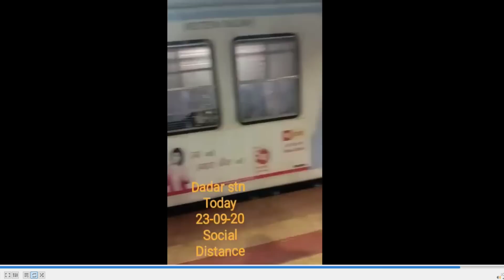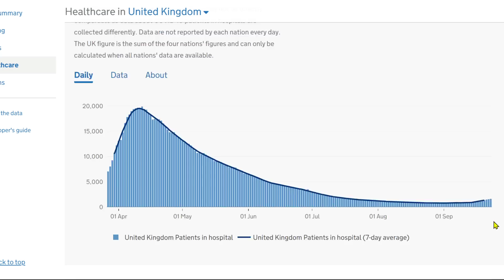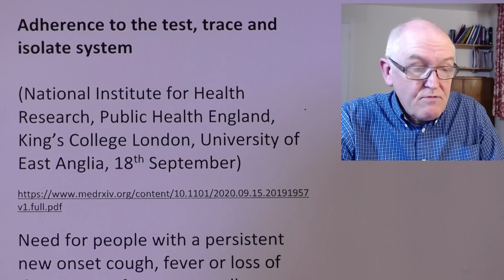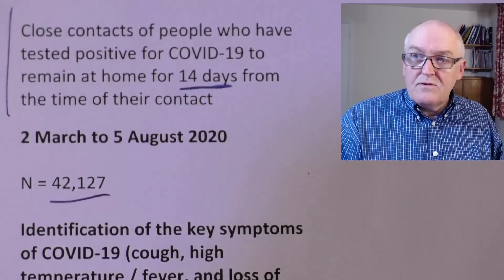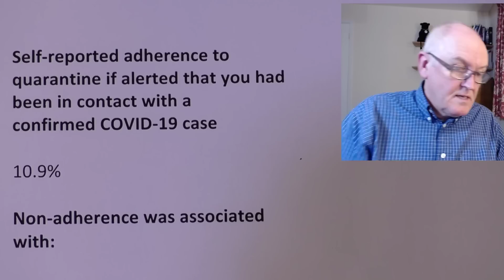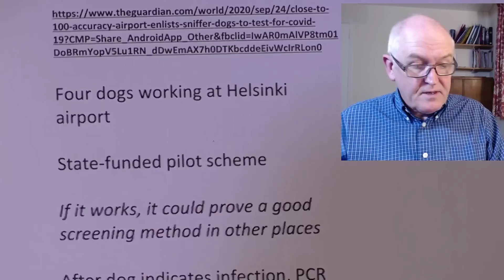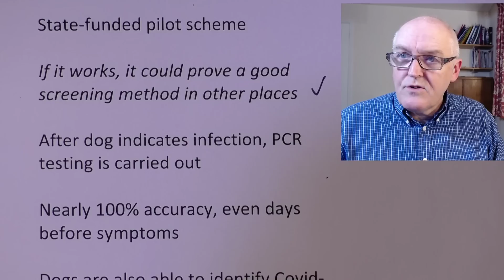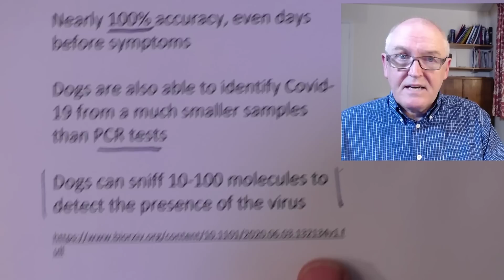UK and pandemic problems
UK
Cases, + 6,178 + 6,634 + 6,874

Adherence to the test, trace and isolate system
(National Institute for Health Research, Public Health England, King’s College London, University of East Anglia, 18th September)

Need for people with a persistent new onset cough, fever or loss of their sense of taste or smell to:
Remain at home for at least seven days from the onset of their symptoms
Request an antigen test
Provide details of their close contacts to a dedicated service if the test result is positive
Close contacts of people who have tested positive for COVID-19 to remain at home for 14 days from the time of their contact
2 March to 5 August 2020

N = 42,127

Identification of the key symptoms of COVID-19 (cough, high temperature / fever, and loss of sense of smell or taste)

48.9% of participants identified key symptoms of COVID-19

Self-reported adherence to self- isolation if symptomatic

18.2%

Requesting an antigen test if symptomatic

11.9%

Intention to share details of close contacts

76.1%

Self-reported adherence to quarantine if alerted that you had been in contact with a
confirmed COVID-19 case

10.9%

Non-adherence was associated with:

Men

Younger age groups

Having a dependent child in the household

Lower socio- economic grade

Greater hardship during the pandemic

Working in a key sector.

Conclusions

Practical support and financial reimbursement is likely to improve adherence

Targeting messaging

Covid-19 sniffer dogs

ET, Kossi, Miina and Valo

Anna Hielm-Björkman of the University of Helsinki

Four dogs working at Helsinki airport

State-funded pilot scheme

If it works, it could prove a good screening method in other places

After dog indicates infection, PCR testing is carried out

Nearly 100% accuracy, even days before symptoms

Dogs are also able to identify Covid-19 from a much smaller samples than PCR tests

Dogs can sniff 10-100 molecules to detect the presence of the virus